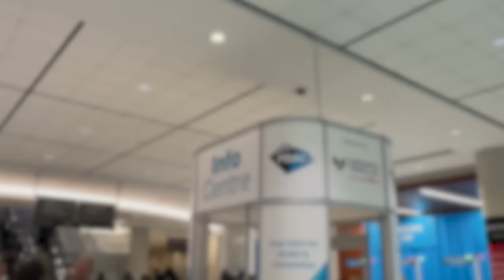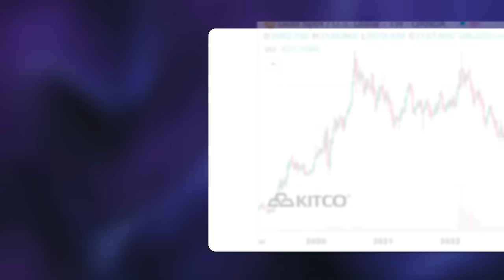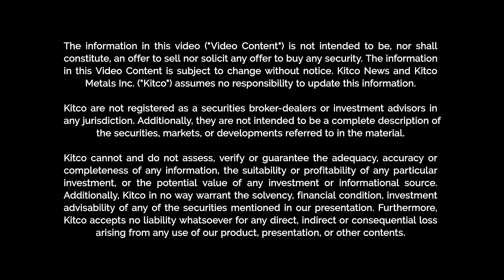Fed’s Next Move to Kickstart a Gold Rush? Gold Price in ‘Uncharted Territory’ – Brien Lundin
Jeremy Szafron, Anchor at Kitco News, interviews Brien Lundin, Editor of the Gold Newsletter, who discusses the evolving dynamics of the gold and silver markets. Lundin discusses how recent trends and the Federal Reserve's decisions could potentially ignite a significant shift in gold prices, sending them into unexplored territories. He also sheds light on silver's promising future, suggesting it could offer one of the decade's most lucrative investment opportunities.

00:00 - Introduction
02:52 - Gold's Record Prices & Central Bank Influence
04:07 - Breaking Through $2,100: Gold's Next Moves
05:07 - Attracting Investment into Precious Metals
06:37 - The Impact of Federal Reserve Policies
09:06 - Macro Factors & Their Positive Influence
10:36 - Debt Dynamics and Interest Rate Realities
14:05 - Navigating High Debt in a Rising Rate Environment
17:35 - Engaging Younger Investors with Precious Metals
21:34 - Silver's Bright Future